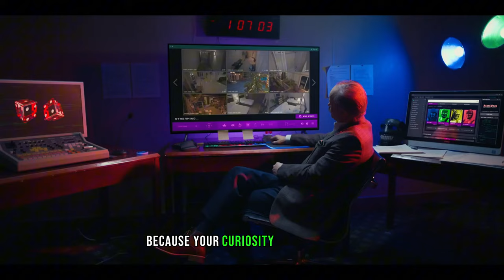STREAM | Official Teaser Trailer (NEW 2023)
When Roy and Elaine Keenan realize their family is drifting apart, they decide that something needs to be done. Roy forces his work to take a back seat and they seize the opportunity to recreate a vacation from their past. A peaceful stay in a quaint hotel is just what they need, however that is not what is in store for them. With four deranged murderers patrolling the seemingly mundane halls, the odds are definitely not in the Keenan family's favor. Roy must fight for his life and those of his family as their simple weekend getaway truly turns into a vacation to die for.

From the same team that brought you Terrifier 2, featuring special effects from Damien Leone...

CAST: Jeffrey Combs, Danielle Harris, Tony Todd, Dee Wallace, Tim Reid, David Howard Thornton, Daniel Roebuck, Felissa Rose, Dave Sheridan, Mark Holton, Terry Kiser, Damian Maffei, Terry Alexander, Charles Edwin Powell, Wesley Holloway, Sydney Malakeh